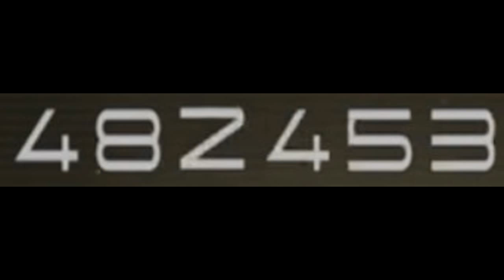Exotic Number Creatures 1000000